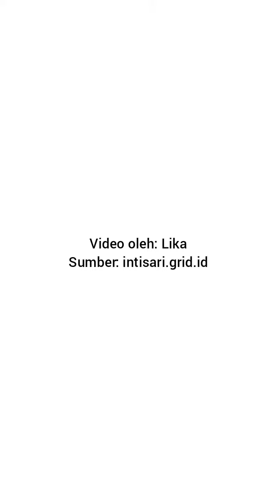Korea Utara Tolak Bantuan Vaksin dan Anjurkan Warga Kumur Air Garam untuk Atasi Covid-19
Korea Utara tengah bergulat dengan penularan Covid 19. Media pemerintah justru memberikan anjuran kepada penduduk untuk memilih pengobatan tradisional.